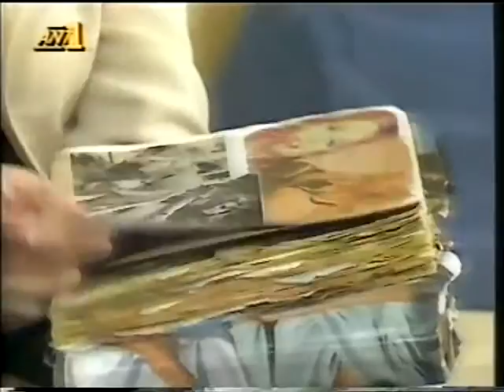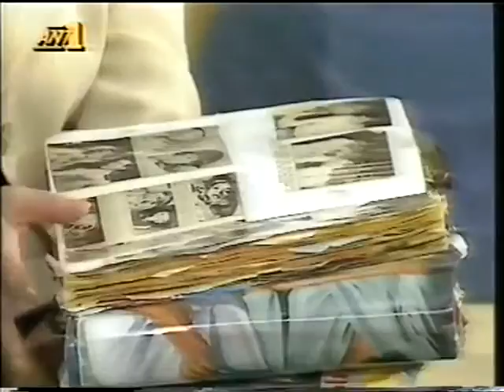Η Αλίκη Βουγιουκλάκη στον ''Πρωινό Καφέ 24 02 1994